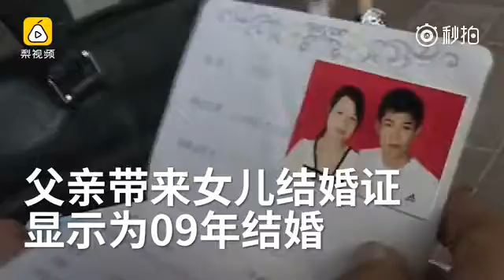已婚女"嫁人"逃跑摔伤,父亲还彩礼